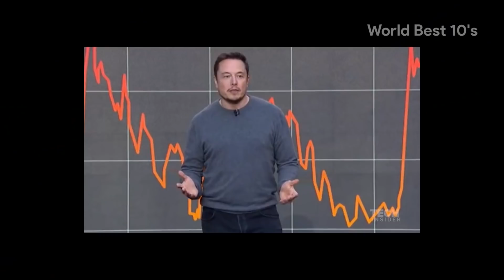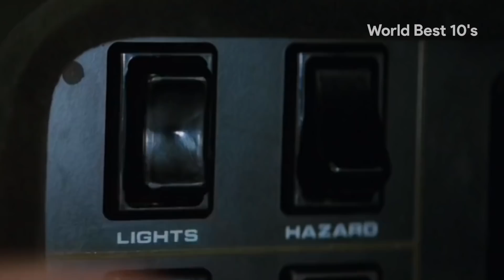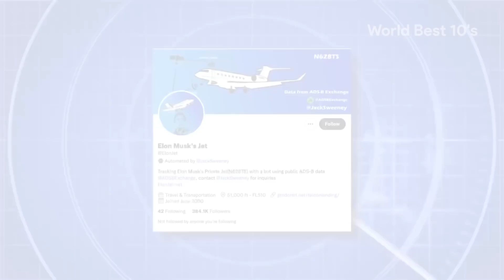Top 10 Most EXPENSIVE Things Owned By ELON MUSK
The man, the legend, the myth, and billionaire, Elon Musk, is one of the world's most fascinating CEOs in the world. In this video we will be revealing Top 10 Most EXPENSIVE Things Owned By ELON MUSK.
ElonMusk is a South African tech entrepreneur is the market leader in electric vehicles and renewable energy, and Elon Musk is also the founder of SpaceX, a firm that promises to make space flight a reality for the common person. But what the average person out there wants to know is what expensive things Elon musk owns. In this video, we will be revealing the luxurious items in the Elon Musk's possession.
Number 10 in our list of Top 10 Most EXPENSIVE Things Owned By ELON MUSK is - TESLA RING
In 2018, jewelry designer Ben Baller sent Elon Musk a one-of-a-kind Tesla ring composed of high-quality diamonds and rubies for Christmas merely for having BIG balls; Ben Baller crafted the $37,000 ring with the Tesla logo specially for ElonMusk. He gave ElonMusk the ring as a gift.
Number 9 in our list of Top 10 Most EXPENSIVE Things Owned By ELON MUSK is MUSK ROADSTER.
Number 8 in our list of Top 10 Most EXPENSIVE Things Owned By ELON MUSK is JAMES BOND CAR.

About World Best 10's
🎥 Videos about Top 10 Most expensive things owned by Elon Musk
🎨 Written, voiced and produced by World Best 10's